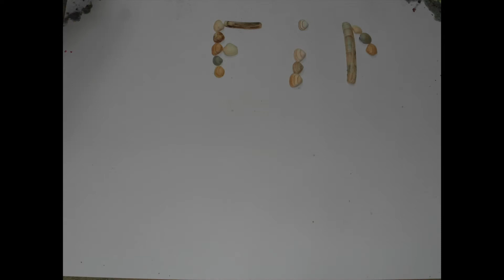mer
film d'animation réalisé dans le cadre du cours d'éducation aux médias, BAC2 Educateurs Spécialisés, 2014-15